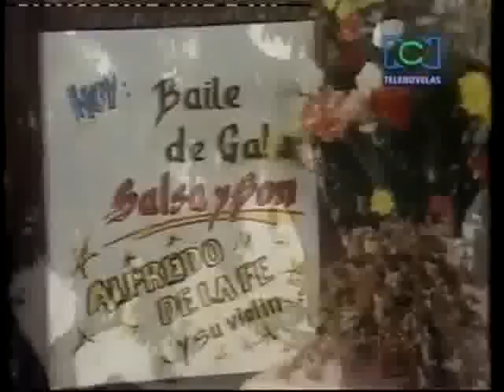TELENOVELA AZUCAR RCN ENTRADA 2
Gracias a @guillermo2010 (aca en youtube)